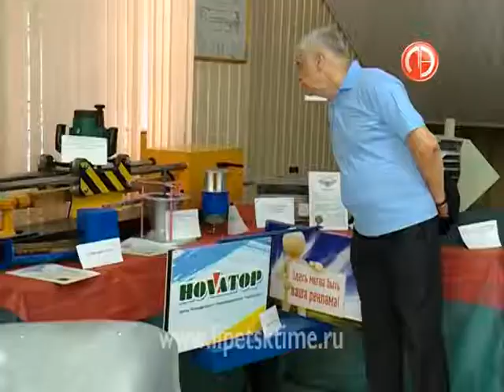Молодежный инновационный центр открылся в Лип...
Молодежный инновационный центр открылся в Липецке
 Его создали на базе ЛГТУ.